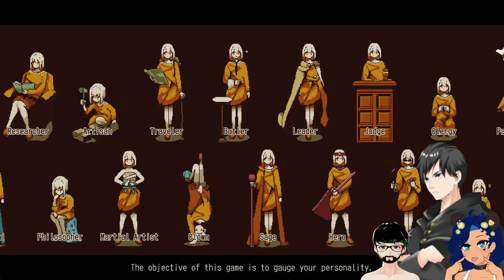GAME TESTS YOUR PERSONALITY!? | Refind Self